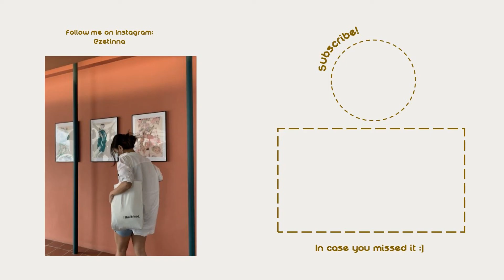Chitchat with Ina | future plans + healthy habits to practice (life changing!)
Watch in 1.25 playback speed if you find my way of talking slow 😅

I hope this video inspires you to enjoy every moment in life.

P.S sorry for the background noise, I couldn’t film without ac because it’s been crazy hot these days 🥵